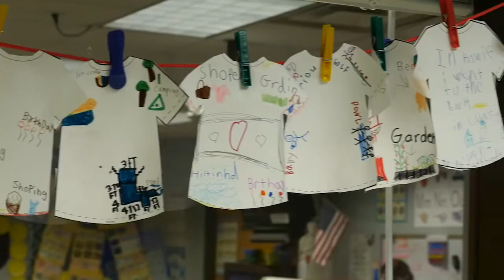The Leadership Difference: Sara Beth Berman, MA in Jewish Education